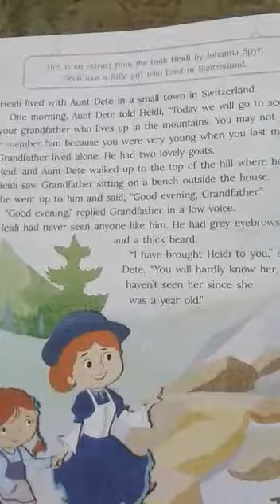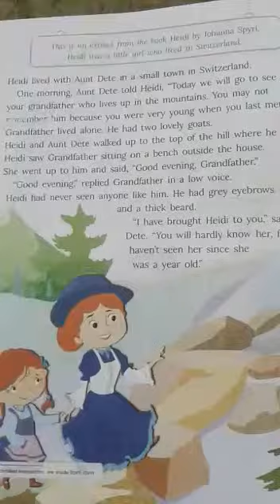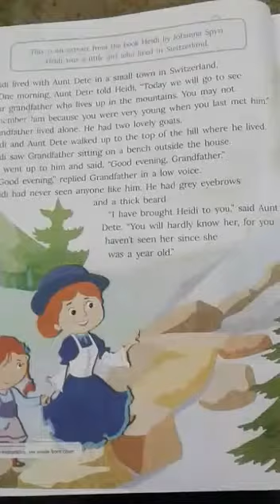Class 3 English Literature Ch 2 Worksheet Video 1